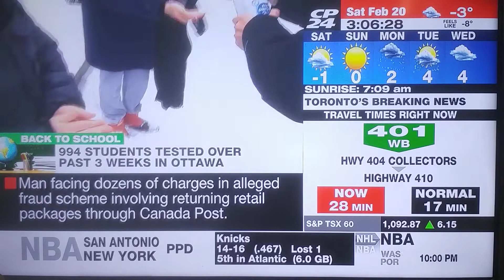Watersweet CP24 News - Students tested